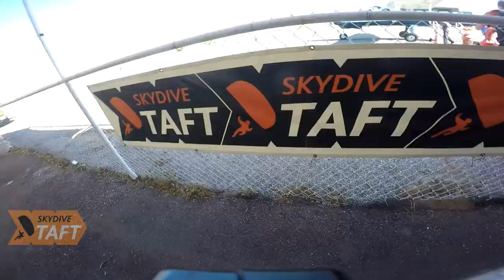Skydive Taft | Dylan Valerius from Goleta, CA